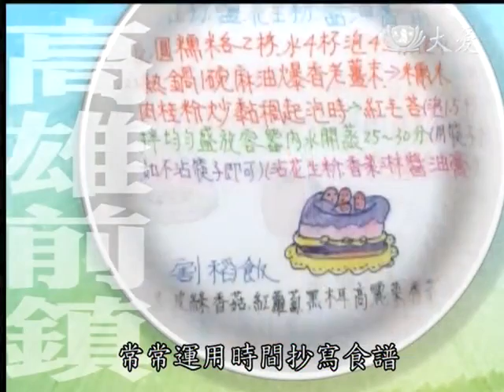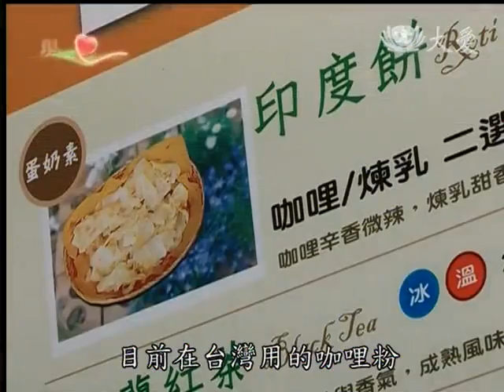20131024《現代心素派》香積料理--紅燒蔬果湯麵、紫蘇梅燉冬花 (高雄前鎮:官麗琴)